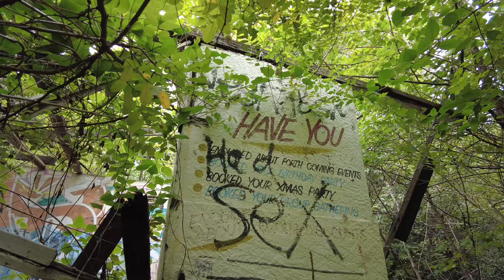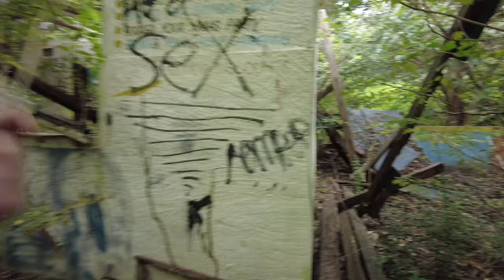Abandoned Amusement Park Remains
Abandoned Amusement Park